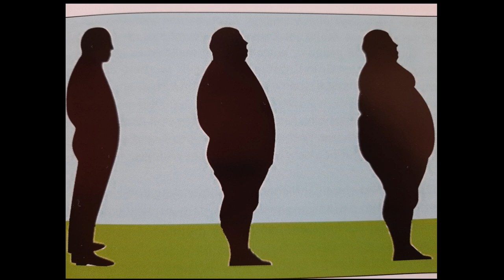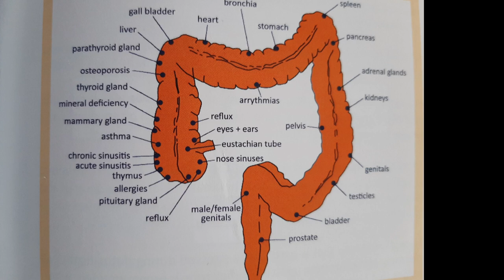இனிமா எடுப்பது எப்படி? | How to do Enema to detox our body? | மலக்குடல் சுத்தம் | Sasi's Nature Path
In this video we will see how to do enema to detox our body(இனிமா எடுப்பது எப்படி?) with demo and also described importance of cleaning our large intestine.

Our bodies are full of toxins today, due to the lifestyle, polluted environment and poor eating habits. We are eating processed or junk food, more carbohydrate food, more than our body needs. It is full of toxic substances that stays in our body for years and turn into a chronic disease. To stay healthy in this environment, we must detox our bodies regularly. One of the way to do this is cleaning our intestines with the help of an enema.